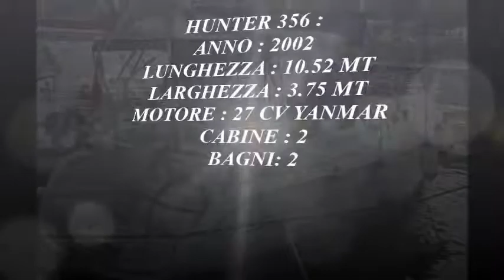Hunter 356 - MarcoYacht - Imbarcazioni selezionate